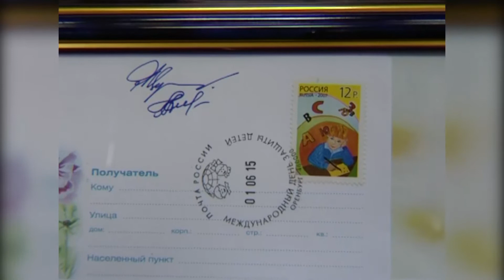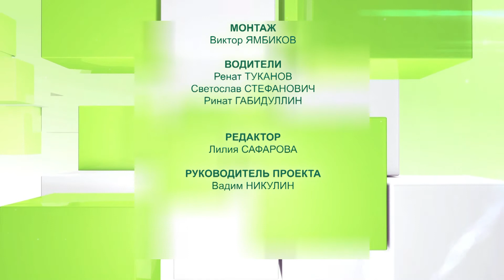«ЗащитаЗдесь» выпуск №16